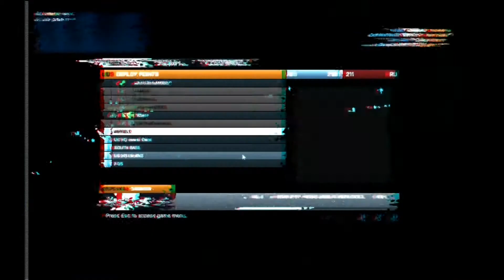Battlefield 3 Wake Island Gameplay [HD]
just showing playing some wake island the purpose of this vid was just to make a vid with my new intro lol. Big thanks to champl00 for making the intro for me. Enjoy